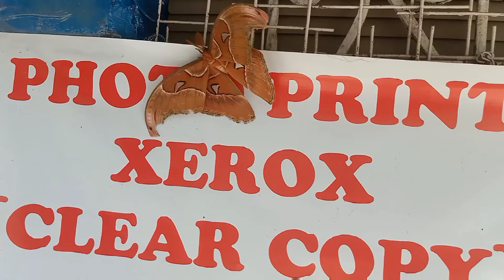salamat ed alaala mama jonie 🥺